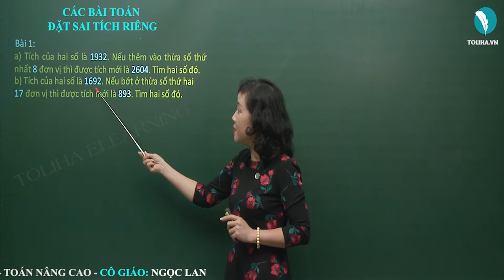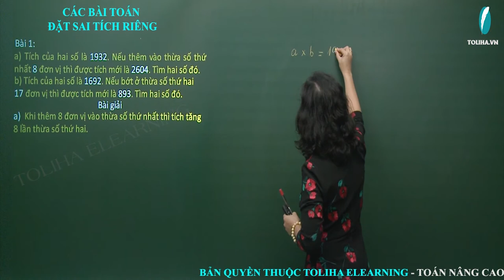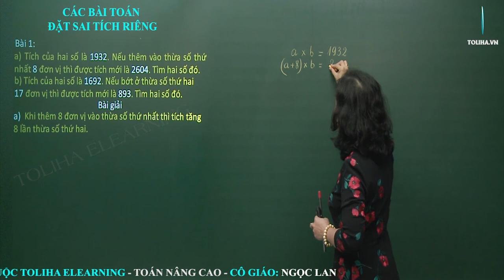Các Bài Toán Đặt Sai Tích Riêng - Toán Nâng Cao Lớp 5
Bài 1:
a) Tích của hai số là 1932. Nếu thêm vào thừa số thứ nhất 8 đơn vị thì được tích mới là 2604. Tìm hai số đó.
b) Tích của hai số là 1692. Nếu bớt ở thừa số thứ hai 17 đơn vị thì được tích mới là 893. Tìm hai số đó.
Bài giải
a)  Khi thêm 8 đơn vị vào thừa số thứ nhất thì tích tăng 8 lần thừa số thứ hai.
Tích tăng thêm hay 8 lần thừa số thứ hai là:
2604 – 1932 = 672
Thừa số thứ nhất là: 672 : 8 = 84
Thừa số thứ hai là: 1932 : 84 = 23
b)  Khi bớt đi 17 đơn vị ở thừa số thứ hai thì tích giảm đi 17 lần thừa số thứ nhất.
Tích giảm đi hay 17 lần thừa số thứ hai là:
1692 – 893 = 799
Thừa số thứ nhất là: 799 : 17 = 47
Thừa số thứ hai là: 1692 : 47 = 36
Xem đầy đủ bài giảng
CÁC BÀI TOÁN ĐẶT SAI TÍCH RIÊNG